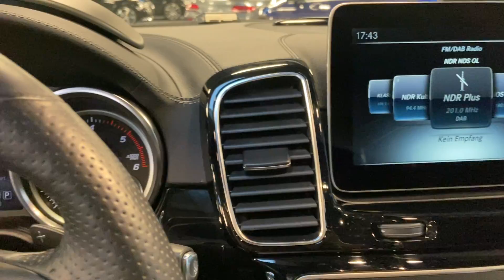16739 Mercedes-Benz GLE 350d Coupé AMG Line